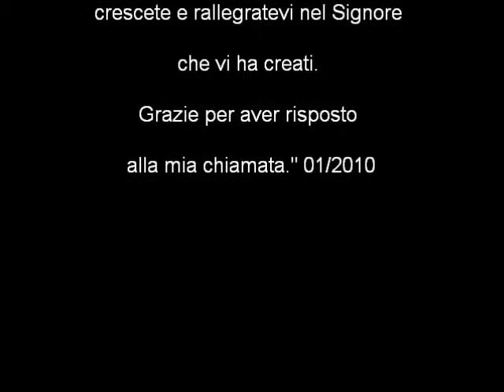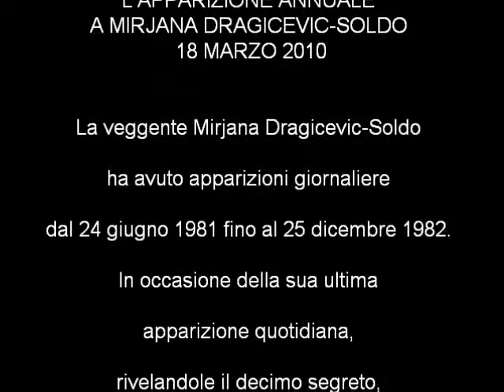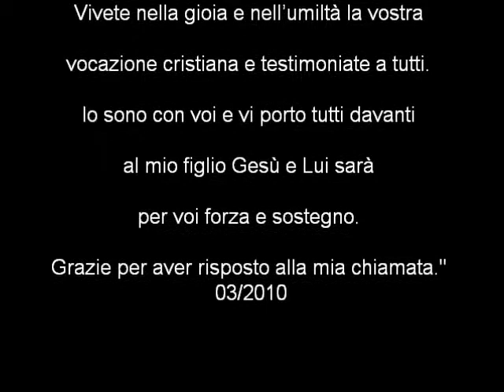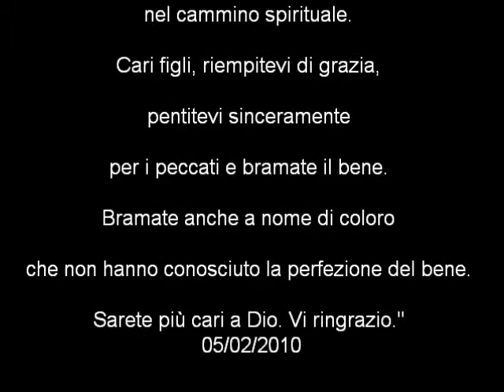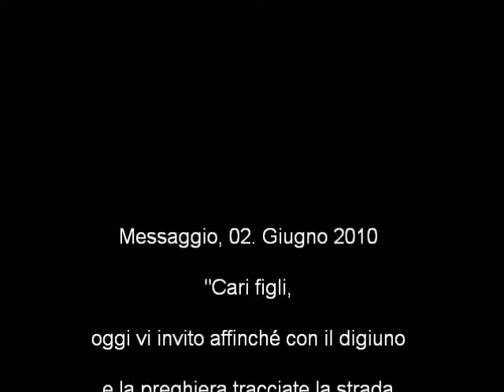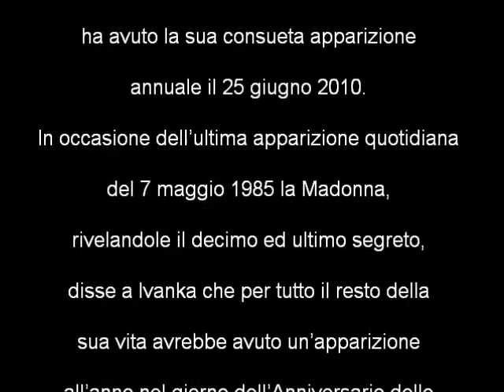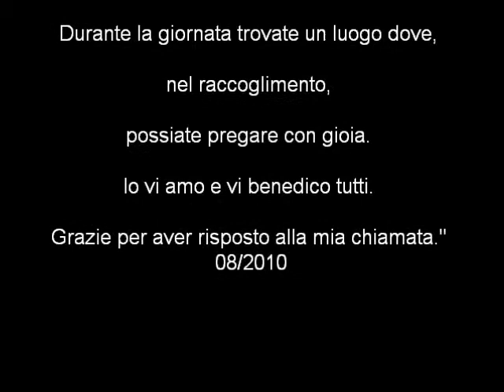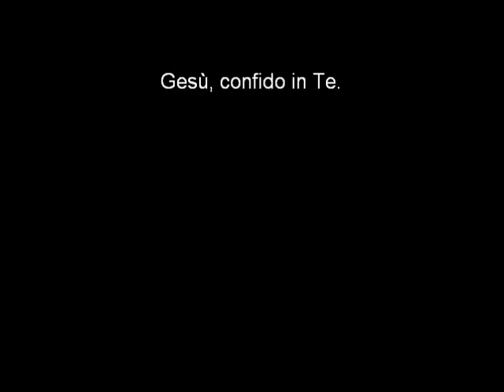LA MADONNA DI MEDJUGORJE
MESSAGGI DAL 2010 ITALIANO